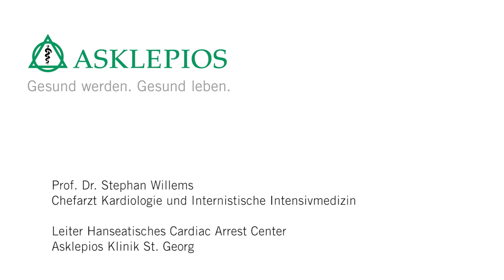Was ist ein Herzstillstand? - Medizin ABC | Asklepios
Rund 50 000 Menschen erleiden jedes Jahr außerhalb eines Krankenhauses einen Herz-Kreislauf-Stillstand. Oft ist die Ursache ein Herzinfarkt oder eine andere Herzerkrankung. Schnelle Hilfe ist dann das A und O. Prof. Dr. Stephan Willems erklärt, was ein Herzstillstand ist.

Prof. Dr. Stephan Willems, Chefarzt der Kardiologie und Internistischen Intensivmedizin sowie Leiter des Hanseatischen Cardiac Arrest Centers an der Asklepios Klinik St. Georg.